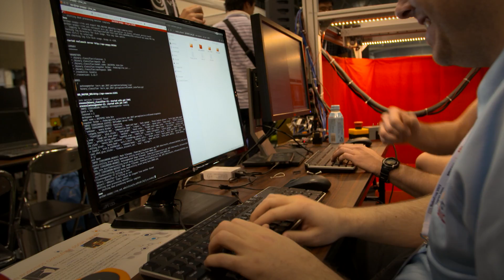NVIDIA at RoboCup 2017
Watch early action at RoboCup 2017 and teams from the Amazon Picking Challenge, RoboCup@Home League and Humanoid League.